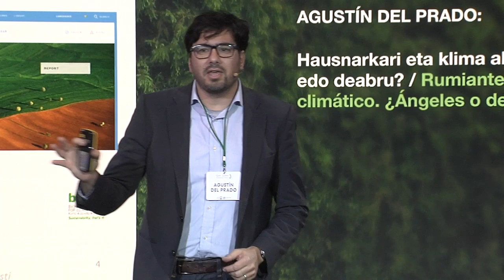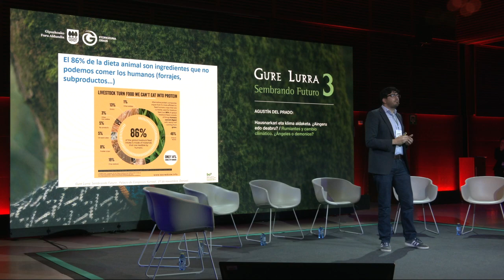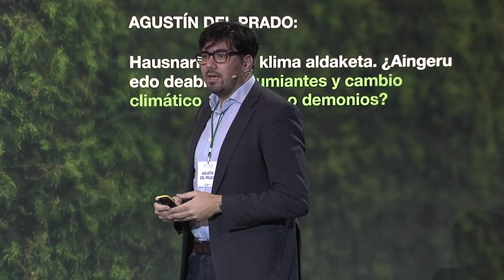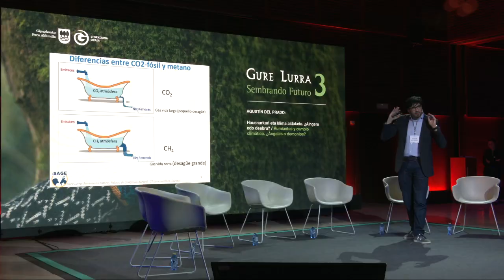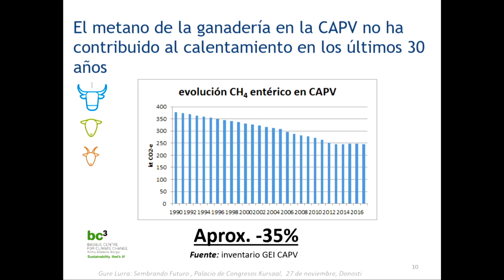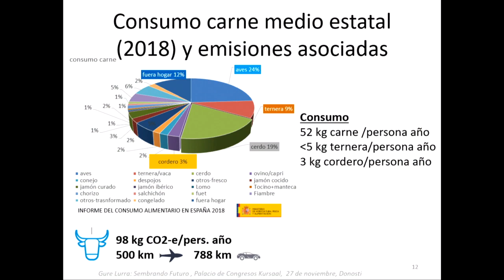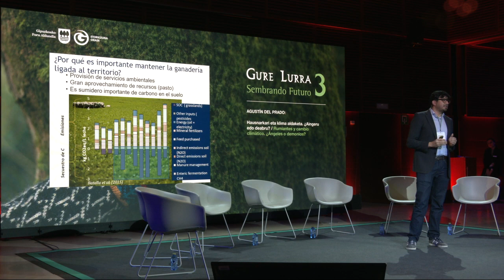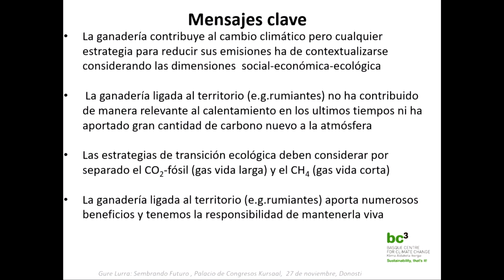Agustin del Prado - Hausnarkari eta klima aldaketa / Rumiantes y cambio climát ¿Ángeles o demonios?